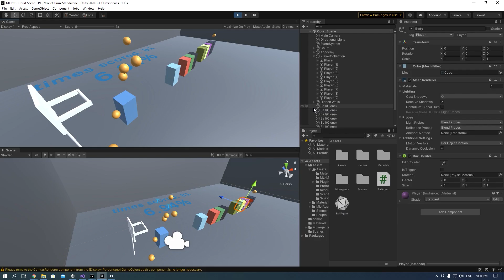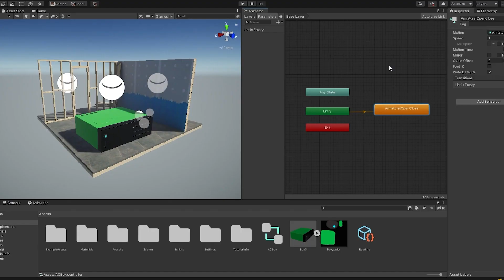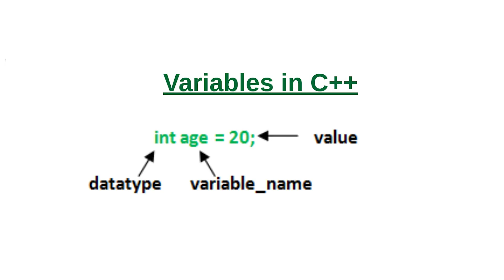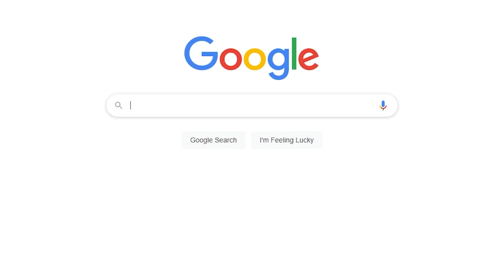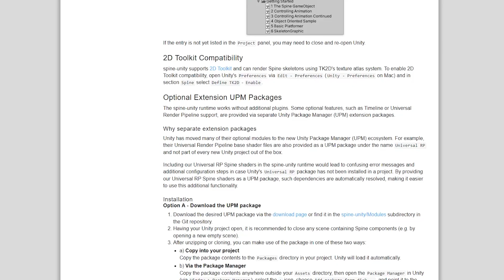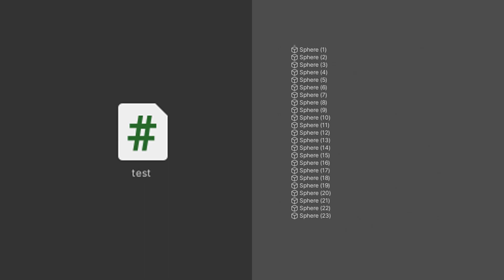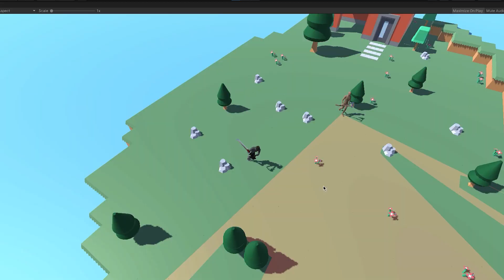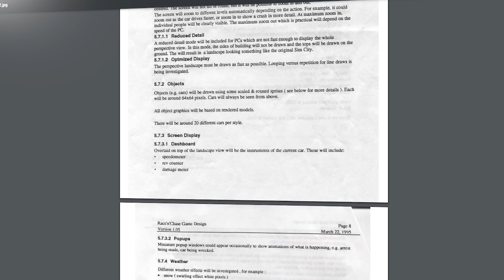Why It Took Me 5 Years To Learn Game Development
I talk about why it took me nearly 5 years to get to the programming knowledge I am at now, and the lessons that I learned in that process.

About me
Hey!  I'm an indie game developer, currently working on a mobile car game in Unity. This is my devlog where I show off the progress and I'll upload once a week!